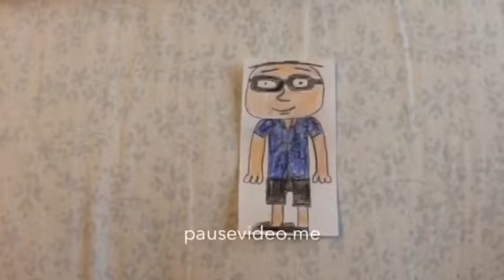A Furious Message For Stevens The Spammer And Use2Earn Make Money Online Platform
No Credit To Them - No Spambot Users Allowed